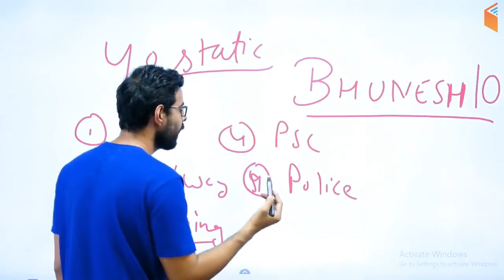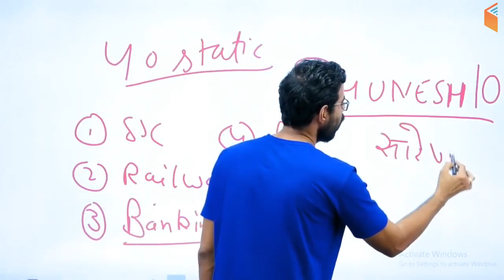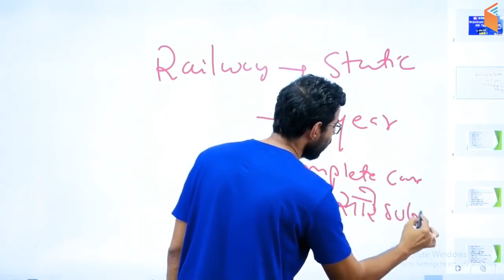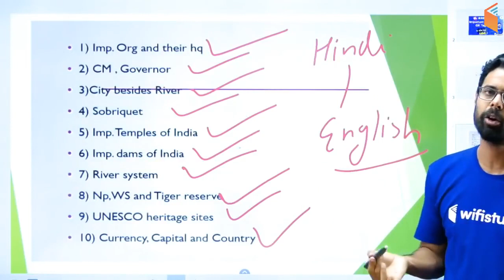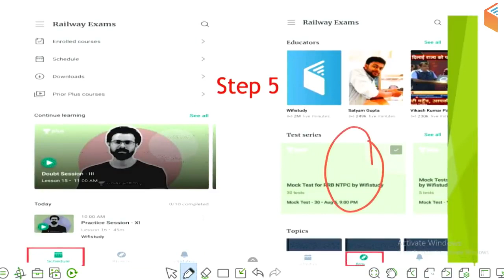RRB NTPC 2019 - Important 40 Static GK Topic | Last Time to Join | Use BHUNESH10 and Get 10% OFF